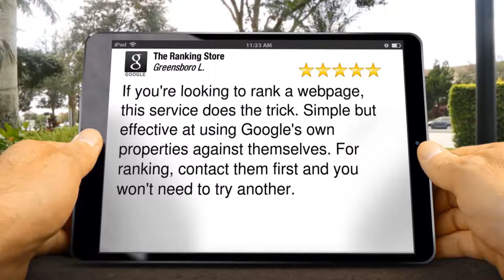The Ranking Store Review Rogers Aberdeen MD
The Ranking Store

Aberdeen Reviews

If you're looking to rank a webpage, this service does the trick. Simple but effective at using Google's own properties against themselves. For ranking, contact them first and you won't need to try another.

Greensboro Local SEO

The Ranking Store
Havre De Grace, MD
Aberdeen MD
21001

Rogers